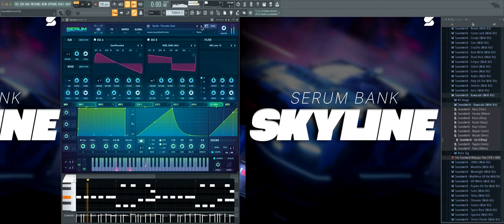[+30] Hyperpop Xfer Serum Bank - SKYLINE [LIL UZI VERT, PLAYBOI CARTI, TRIPPIE REDD] Trap Presets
This Serum One Shot Kit contains (+30) Serum presets and (30) one shots in the styles of “Playboi Carti, Lil Uzi Vert, Trippie Redd, Juice WRLD, Lil Uzi Vert" & many more artist to deliver that next level sound to keep your beat production sounding high quality.
• Hq Sound Patches
• Works In All Daws
• Instant Inspiration!
• Way More Than Just A Serum Sound Kit!
• Future Sounds For You To Create Hundreds Of New Beats!

Extra Tags -
electrax vst, electrax, electrax bank, electrax preset bank, electrax pbresets, electra x bank,
electrax sound bank, best electrax presets, best electrax bank, elctrax vst presets,